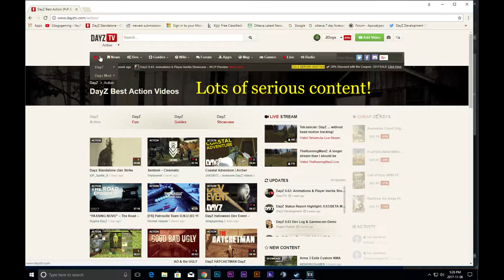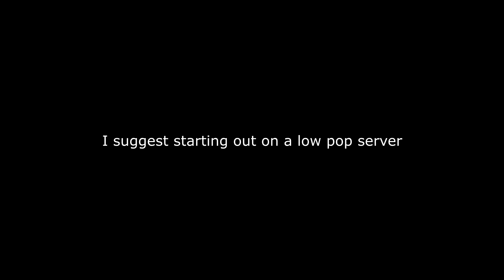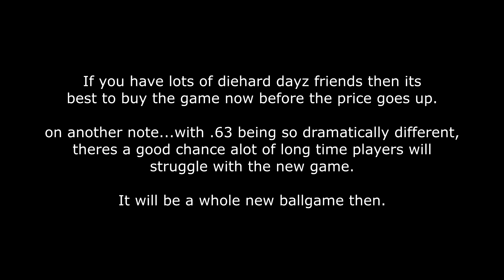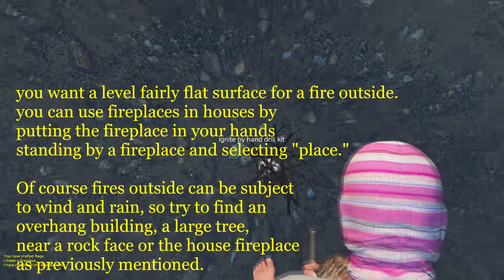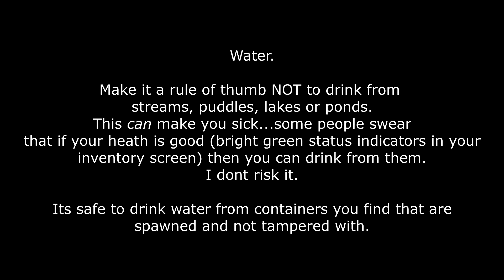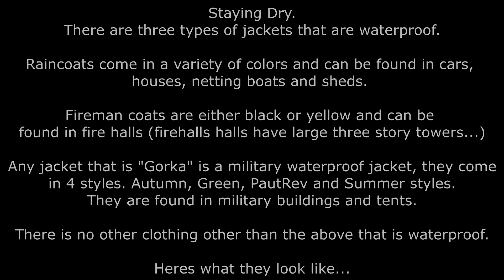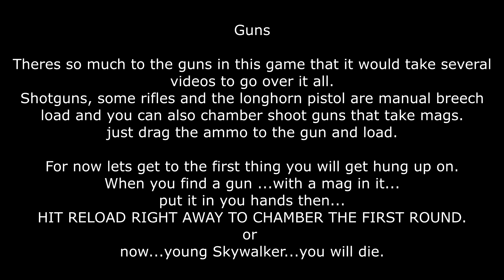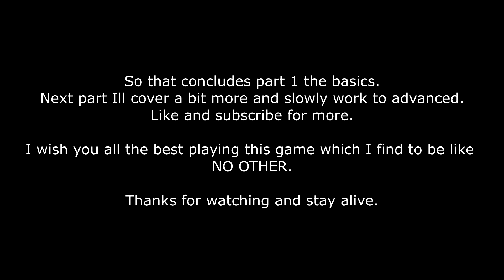Getting Started - Basics - DAYZ 0.62 Standalone 2017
IMPORTANT*** THIS IS AN OUTDATED GUIDE. it was for .62 and now with DayZ in .63 BETA this guide is NOW IRRELLEVANT...A guide for someone thinking of getting into the game, What you need to know getting started. DayZ